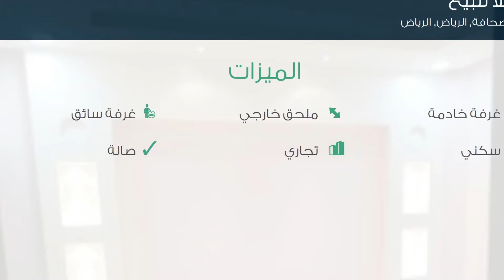فيلا للبيع في شارع الأصيل, حي الصحافة, مدينة الرياض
تفاصيل العرض:-

رقم: 2024694

ميزات:-

5 الغرف, 3 غرف أخرى, 5 عدد دورات المياه, 1 سعة مرآب السيارات, ملحق خارجي, غرفة خادمة, غرفة سائق, سكني, تجاري, صالة